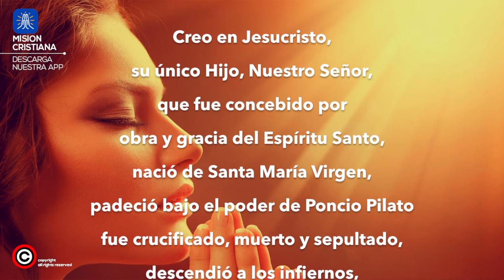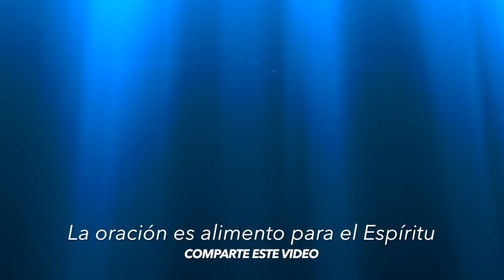El Credo de los Apóstoles - El Credo Corto / Oración audio con letra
EL CREDO (CORTO)

subió a los cielos
y está sentado a la derecha de Dios, Padre todopoderoso.

la santa Iglesia católica,
la resurrección de la carne
y la vida eterna.
Amén.